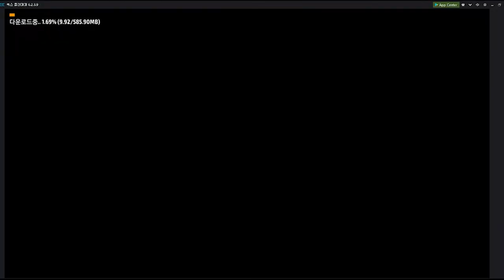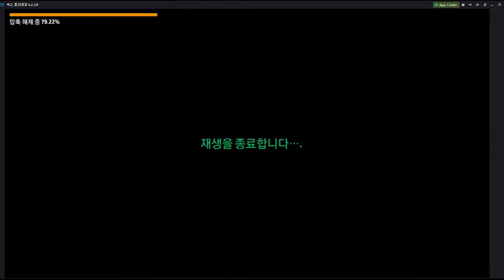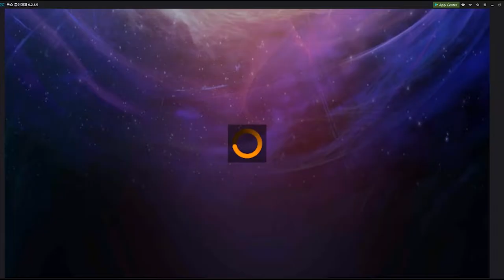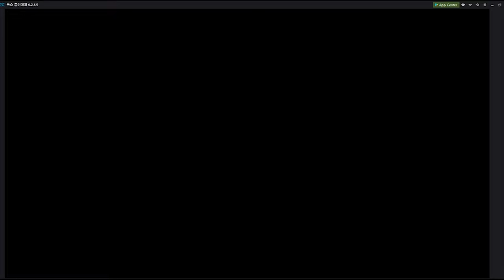MAVEL FUTURE FIGHT Team up with friends and overcome incredible in-game challenges.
gocalibergaming,
walkthrough,
playthrough,
lets play,
video game,
no commentary,
gameplay,
MARVEL Future Fight,
MARVEL Future Fight Walkthrough,
MARVEL Future Fight Android,
MARVEL Future Fight iOS,
MARVEL Future Fight Characters,
3v3,unlimited,
ios,
iphone,
ipad,
ipod,
mobile,
part 1,
Chapter 1,
Tutorial,
shield,
marvel,
The Missing Scientist,
The Biggest Threat,
Stage 1,
The Lost Leader,
no iap,
future fight,
comics,